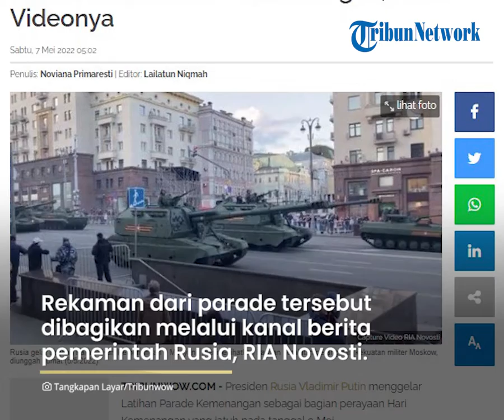Vladimir Putin Pamer Kekuatan Militer Rusia, Gelar Latihan Parade Hari Kemenangan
TRIBUN-VIDEO.COM - Presiden Rusia Vladimir Putin menggelar Latihan Parade Kemenangan sebagai bagian perayaan Hari Kemenangan yang jatuh pada tanggal 9 Mei.

Acara ini berlangsung di pangkalan udara Khmeimim Rusia di Suriah.

Dilaporkan lebih dari 1,2 ribu personel militer Rusia dan Suriah ikut serta dalam pelatihan yang memamerkan peralatan dan kekuatan pertahanan negara tersebut.

Rekaman dari parade tersebut dibagikan melalui kanal berita pemerintah Rusia, RIA Novosti, Jumat (6/5/2022).

Pada awal gladi bersih, para awak seremonial yang berbaris di pangkalan udara itu diarahkan oleh Komandan Angkatan Bersenjata Rusia di Suriah, Letnan Jenderal Roman Berdnikov, dengan mobil Tiger convertible.

Kemudian kru parade Angkatan Bersenjata Federasi Rusia dan Republik Arab Suriah berbaris di sepanjang landasan pacu dengan suara iringan band militer.

Barisan itu terdiri dari grup spanduk dengan bendera negara Federasi Rusia dan salinan Bendera Kemenangan, kompi penjaga kehormatan dengan bendera pasukan darat, Pasukan Dirgantara dan Angkatan Laut, kru parade dari resimen udara pasukan khusus, marinir, pasukan udara, polisi militer, resimen rudal anti-pesawat, kru parade wanita dokter militer.

Setelah itu, barisan peralatan militer parade yang dimekanisasi melaju di sepanjang jalur tersebut.

Iring-iringan itu dibuka oleh tank T-34-85 dan truk Dodge dari Perang Patriotik Besar.

Dalam barisan itu juga termasuk kendaraan lapis baja Tigr dan Typhoon-K, pengangkut personel lapis baja BTR-82A, tank T-72B3 dan T-90A, sistem penyembur api berat TOS-1A, sistem rudal taktis operasional Iskander, rudal anti-pesawat dan kompleks senjata " Pantsir-S ", truk tentara mengangkut howitzer derek "Msta-B" dengan trailer.

Pelatihan diakhiri dengan overflight pasukan penerbangan Rusia.

Helikopter Mi-8, Ka-52 dan Mi-24, pesawat anti kapal selam Il-38 yang dikawal oleh pembom garis depan Su-34, radar terbang A-50 yang dikawal oleh pembom Su-24M, pesawat tempur Su-35 melintas di langit.

Juga, salah satu pilot pangkalan udara di Su-35 mendemonstrasikan aerobatik tunggal.

Terlihat satu ciri khas dari latihan ini yakni bahwa baik militer Rusia dan Suriah menyematkan pita St. George yang dilipat dalam bentuk huruf Z atau V pada seragam mereka.

Tanda-tanda taktis semacam itu diterapkan pada peralatan militer oleh unit-unit Angkatan Bersenjata Rusia sebagai bagian dari dukungan terhadap operasi militer khusus di Ukraina.

Lihat tayangan selengkapnya dari menit pertama:

Rusia Bantah Beri Tenggat Waktu hingga 9 Mei

Presiden Rusia Vladimir Putin dikabarkan mendesak agar tentara bisa membawa pulang kemenangan di Donbas sebelum tanggal 9 Mei 2022.

Pasalnya, hari tersebut bertepatan dengan perayaan Hari Kemenangan Rusia yang biasanya akan disertai parade.

Namun hal ini dibantah oleh kepercayaan Putin, Menteri Luar Negeri Rusia Sergey Lavrov.

Dilansir TribunWow.com dari Aljazeera, Senin (2/5/2022), Lavrov mengatakan perayaan Hari Kemenangan Moskow yang akan datang pada 9 Mei tidak akan mempengaruhi kecepatan operasinya di Ukraina.

Berbicara dengan mediaset Italia, Lavrov bersikeras pada hari Minggu bahwa Moskow tidak akan terburu-buru untuk menyelesaikan "operasi militer khusus" itu.

Adapun hari terseut merupakan perayaan penyerahan Nazi Jerman kepada pasukan sekutu, termasuk Uni Soviet pada tahun 1945.

"Militer kami tidak akan secara artifisial menyesuaikan tindakan mereka pada tanggal berapa pun, termasuk Hari Kemenangan," kata Lavrov.

"Laju operasi di Ukraina tergantung, pertama-tama, pada kebutuhan untuk meminimalkan risiko apa pun bagi penduduk sipil dan personel militer Rusia," tambahnya.

Rusia biasanya menandai Hari Kemenangan dengan parade militer besar-besaran di pusat kota Moskow dan pidato Putin.

Tetapi perayaan tahun ini akan datang dengan latar belakang kampanye militer berdarah di Ukraina, yang telah dibenarkan oleh Putin dengan klaim bahwa negara bekas Soviet itu membutuhkan denazifikasi dan kiasan lain untuk Perang Dunia II.

"Kami akan merayakan 9 Mei dengan khidmat, seperti yang selalu kami lakukan. Ingat mereka yang jatuh untuk pembebasan Rusia dan republik-republik lain dari bekas Uni Soviet, untuk pembebasan Eropa dari wabah Nazi," terang Lavrov.

Dia menambahkan bahwa Rusia berkomitmen untuk bekerja mencegah perang nuklir agar tak pernah dimulai.(TribunWow.com/Via)

Artikel ini telah tayang di TribunWow.com dengan judul Pamer Kekuatan Militer Rusia, Putin Gelar Latihan Parade Hari Kemenangan, Lihat Videonya,
Editor: Lailatun Niqmah